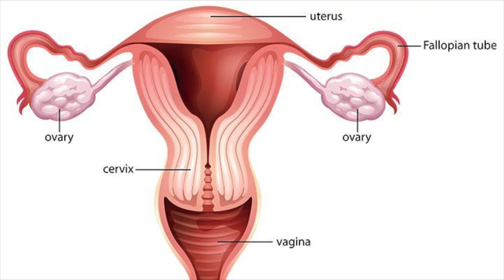Making Weird VIRAL VALENTINES DAY Tiktok / 5 Minute Crafts Food 💜🖤 The Welsh Twins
Happy Vagenentinez day from everyone here at Welsh Twins HQ!
Please, join us on a most luxurious dinner date. We put our cooking skills to the test and create some questionable viral food hacks and recipes from the world of  TikTok and 5-Minute Crafts.
Some are good, some are bad, and there's a lot of eggs. Do you like egg? Let us know down below.